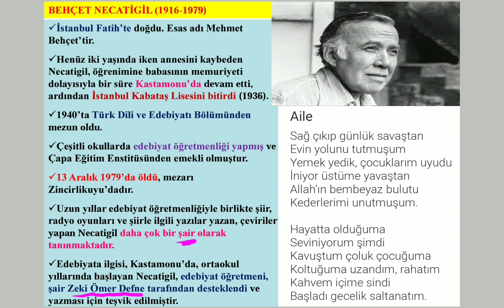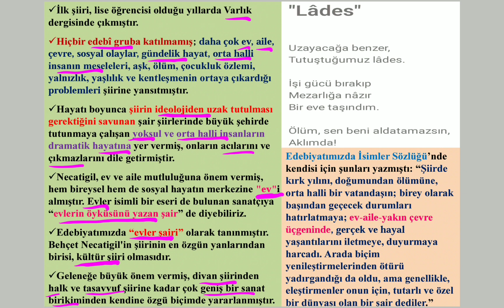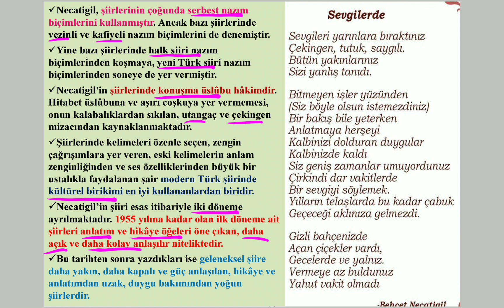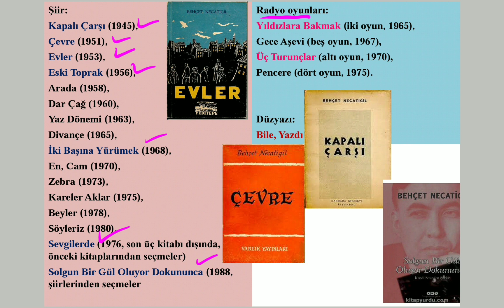Behçet Necatigil Hayatı Edebi Şahsiyeti Eserleri Evler Şairi Garip Dışında Yeniliği Sürdüren Şiir